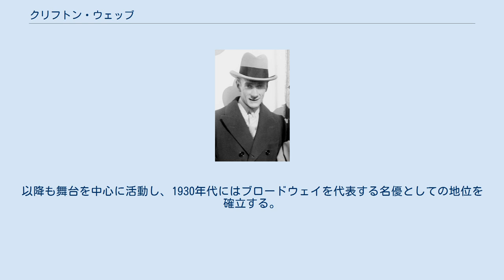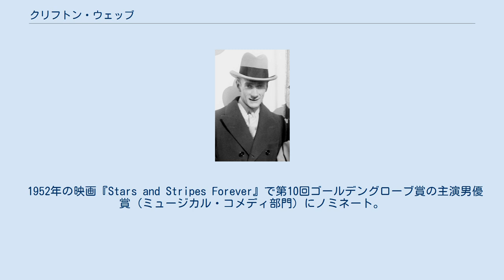クリフトン・ウェッブ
クリフトン・ウェッブ（Clifton Webb, 1889年11月19日 - 1966年10月13日）は、アメリカ合衆国の俳優・ダンサー・歌手である。
クリフトン・ウェブとも表記される。
 主に舞台で活躍したが、映画でもアカデミー賞に3度ノミネート（主演男優賞1回、助演男優賞2回）されたことのある名優（いずれも受賞ならず）。
ハリウッド・ウォーク・オブ・フェームに映画分野で名前が刻まれている。
 生涯独身を通し、母親と暮らしていた。
ゲイだったと言われている。
 1923年撮影 1889年（1891年とも）にインディアナ州ビーチグローブで生まれる。
13歳で音楽と絵を勉強するために学校を辞める。
10代でニューヨークのプロ・ダンサー（社交ダンス）になる。
当時のダンスパートナーには後の女優メイ・マレーがいた。
その後、20代の半ばにはブロードウェイやロンドンでミュージカルなどの舞台にも立つようになり、サイレント映画にも出演するようになる。
以降も舞台を中心に活動し、1930年代にはブロードウェイを代表する名優としての地位を確立する。
 1944年の映画『ローラ殺人事件』で初めてハリウッド映画に出演する。
プロデューサーのダリル・F・ザナックは女性的な印象のウェッブの起用に反対であったが、監督のオットー・プレミンジャーの強い推薦で出演が決まった。
本作の演技で第17回アカデミー賞の助演男優賞にノミネートされる。
この作品以降、映画にも出演するようになる。
 1946年の映画『剃刀の刃』で第19回アカデミー賞の助演男優賞にノミネートされ、第4回ゴールデングローブ賞の助演男優賞を受賞。
 1948年の映画『愉快な家族』で第21回アカデミー賞の主演男優賞にノミネート。
 1952年の映画『Stars and Stripes Forever』で第10回ゴールデングローブ賞の主演男優賞 (ミュージカル・コメディ部門) にノミネート。
 1960年に同居していた母親が91歳で亡くなる。
その後は健康を害したこともあり、ビバリーヒルズの自宅で世捨て人のような生活を送る。
 1966年に心筋梗塞で死去。